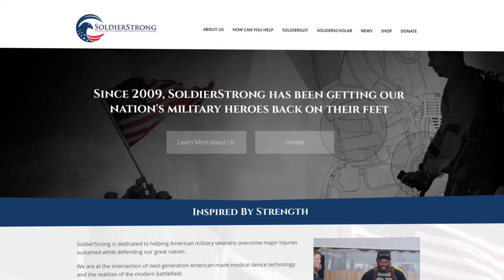WT3 snhu soldierstrong university college success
SoldierStrong and Wt3 partner to offer extended veteran services.

Our Mission

SoldierStrong provides revolutionary technology, innovative advancements and educational opportunities to veterans to better their lives and the lives of their families.

About SoldierStrong's Programs for Veterans

STRONGMIND:
Uses revolutionary VR therapy to help veterans recover from PTS and enjoy a more normal life.

SOLDIERSUIT:
Provides state-of-the-art rehabilitation devices including robotic exoskeletons to VA hospitals for veterans with disabling injuries.

SOLDIERRECOVERY:
Funds rehab for vets who have fallen through the coverage cracks so they can keep pushing toward recovery.

SOLDIERSCHOLAR:
Grants allow veterans to pursue degrees that can help them support themselves and their families.

Our Organization
SoldierStrong was originally incorporated under the Parent Name Start Now, Inc. (StartNow! Inc) as “SoldierSocks” (Soldier Socks Inc) on September 18th, 2009, in compliance with the laws of the state of Connecticut. StartNow!’s U.S. Federal tax identification number is 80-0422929. “SoldierSocks” and StartNow! Inc operated as a combined organization though each supporting their separate causes for the veterans of our armed services. Due to the growth and success of SoldierSocks over the years, the decision was made that it should operate as its own entity. On November 26, 2013, SoldierSocks was officially “spun-off” from its parent and incorporated independently as a non-profit public benefit corporation under the name Soldier Socks Inc. Its U.S. Federal tax identification number was 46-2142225. A few years later and as our original mission of collecting and shipping care packages to troops overseas shifted to serving the needs of returning veterans, it was decided that our name should better reflect our new missions. On August 29th, 2015, our name was officially amended and changed to “SoldierStrong” (SoldierStrong Inc). It still operates under the Federal Tax ID 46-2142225.